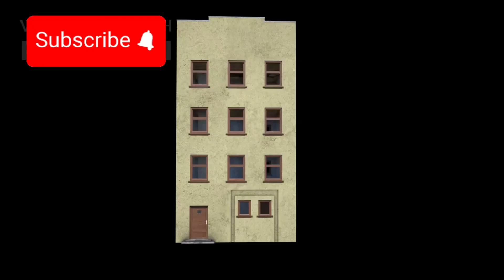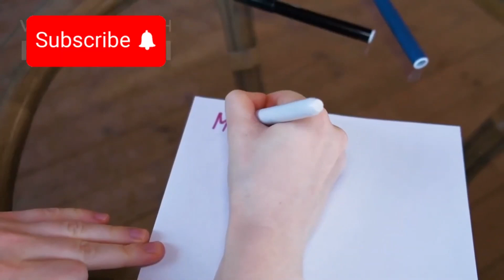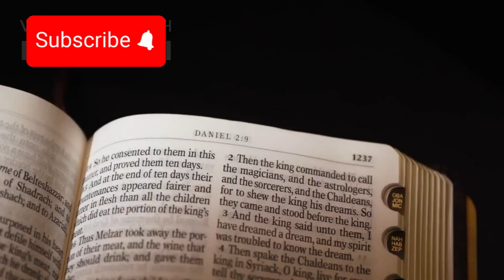ALERT: Santorini Volcano's Magma Vanished—A Sign of Something Bigger?